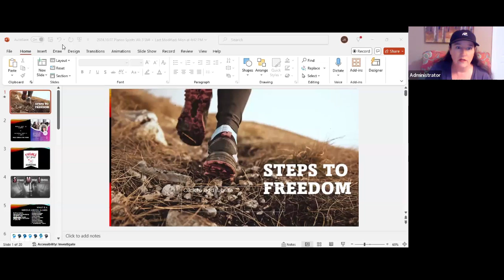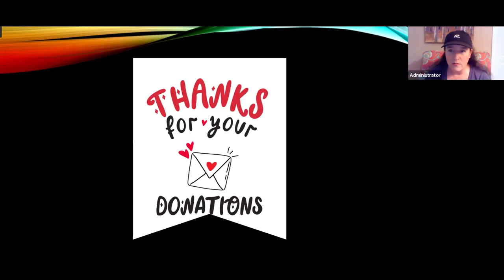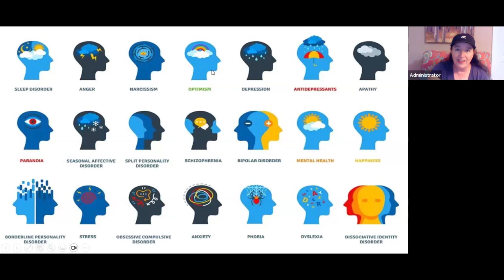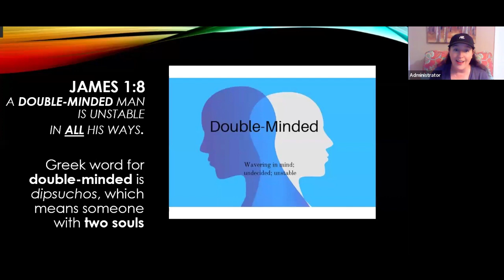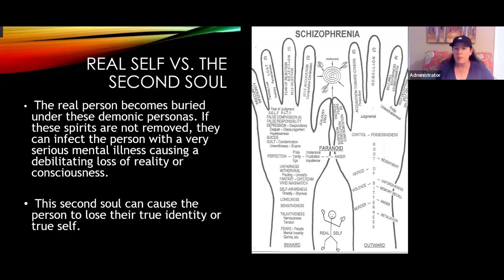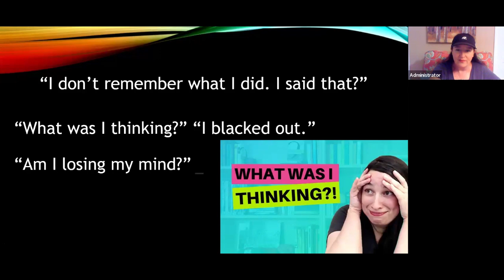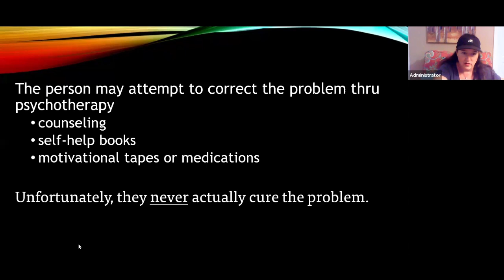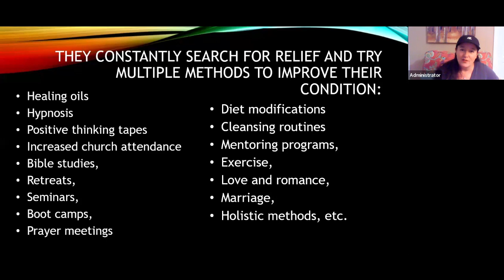STF Serious Mental Illness 100724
Join us for Week 3 of Steps to Freedom zoom as we dive into the topic of Serious Mental Illness from a Biblical perspective. Learn how to break free from mental illness and understand how demons can affect our mental health.